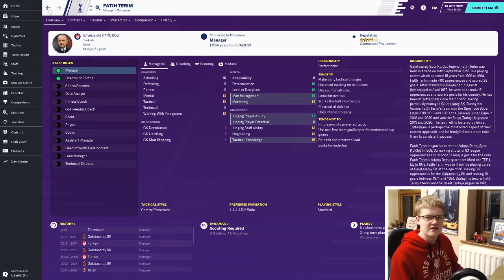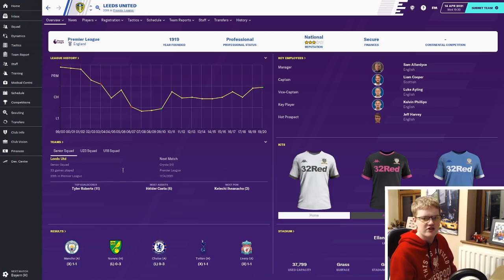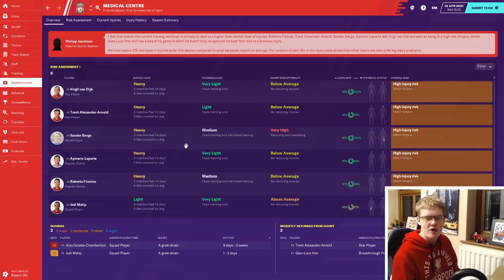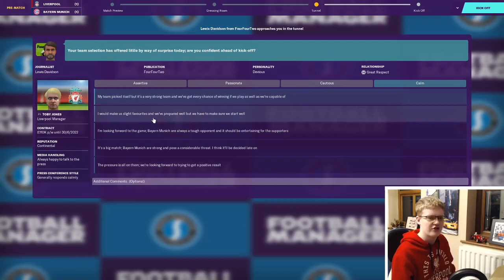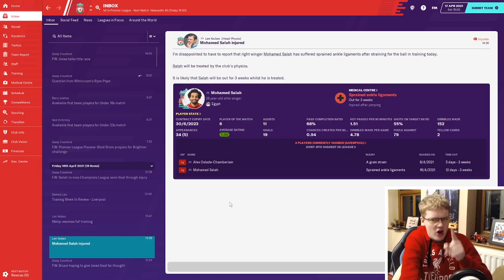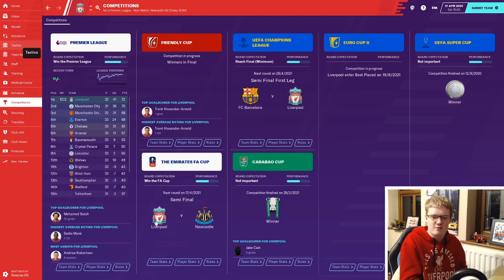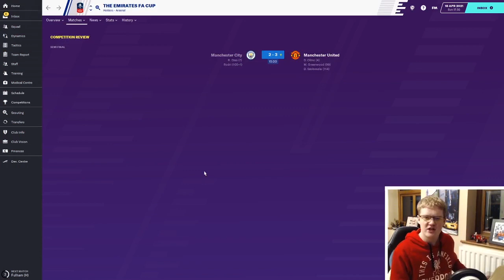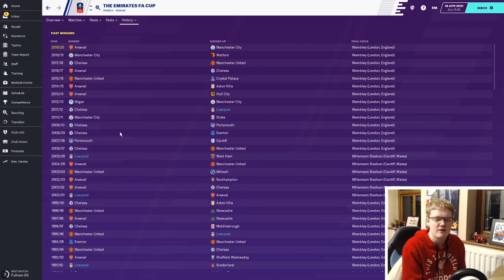ANOTHER CUP FINAL? | Football Manager 2020: Liverpool: Season 2 – Part 13 (FM20 Gameplay)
The FM20 Liverpool Save continues with the second leg of the UEFA Champions League quarter-final second leg against Bayern Munich, followed by a trip to Wembley for the FA Cup semi-final against Newcastle!